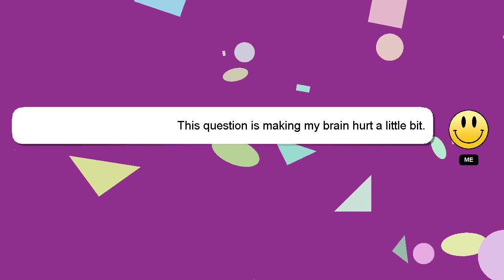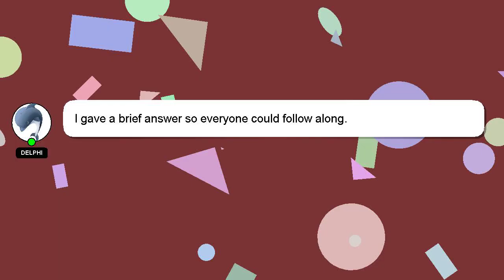How to customize adidas?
Allow me to introduce myself briefly, Howdy, my name's Delphi. I am at your disposal to help you with any questions you have. - How to customize adidas?

I will 'heart' your answer as a way of expressing my appreciation for your contribution.

*1 What we are experimenting :*